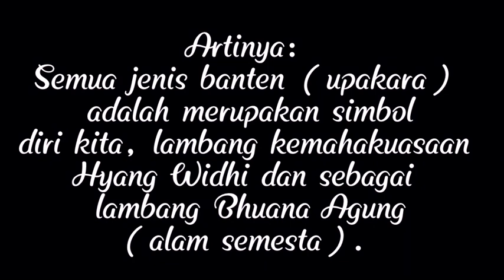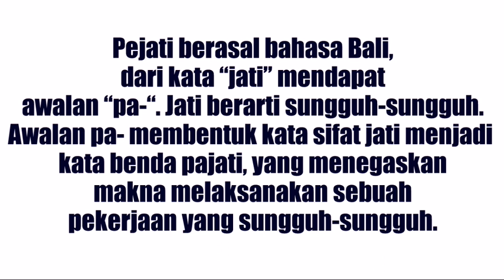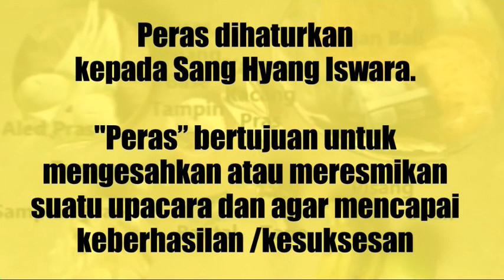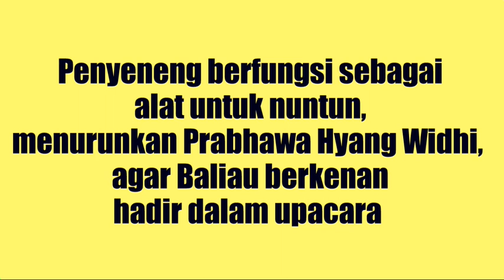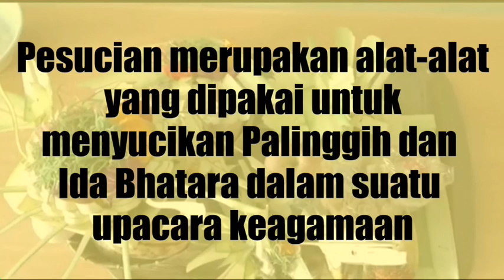Makna Banten Pejati dalam persembahyangan Agama Hindu di Bali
Banten Pejati sering juga disebut “Banten Peras Daksina”. Ketika pertama kali masuk dan sembahyang di sebuah tempat suci, begitu pula jika seseorang memohon jasa Pemangku atau Pedanda, “meluasang” kepada seorang balian, atau untuk melengkapi upakara, banten pejati sering dibuat. Oleh karena itu, pejati dipandang sebagai banten yang utama, maka di setiap set banten apa saja, selalu ada pejati dan pejati dapat dihaturkan di mana saja, dan untuk keperluan apa saja untuk memohon anugrahNya

Apa sesungguhnya makna Banten Pejati?
Yuk...simak baik-baik vidionya sampai selesai!